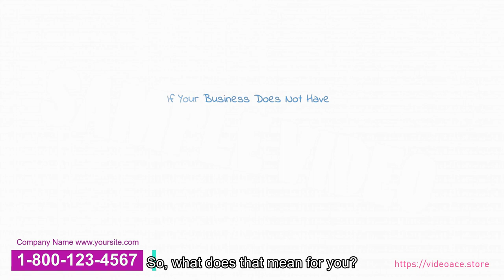Small Business Video - Whiteboard & Subtitles